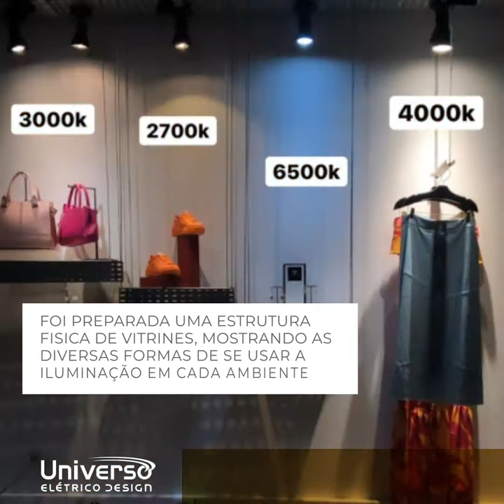Curso light design na Universo Elétrico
A @Universoeletricodesign promoveu o curso Light Design sobre iluminação profissional, residencial e comercial, ministrado pela Patrícia Fernandes ( @patriciafernandes.ld ), diretora da ABD (Associação Brasileira de Design), destaque no seguimento de light design e especialista em iluminação artificial. foi uma experiência sensacional tivemos a presença de mais de 25 profissionais da arquitetura e design de interiores somando experiências profissionais durante de 3 dias. Este vídeo traz um pouquinho de tudo isso...  ⠀